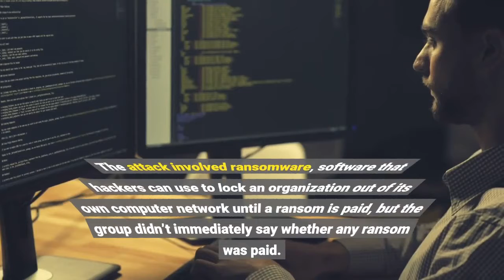Planned Parenthood hit by data breach affecting 400000 patients in Los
LOS ANGELES — The Los Angeles branch of Planned Parenthood was hit by a data breach involving about 400,000 patients, but there is no indication that the information was used “for fraudulent purposes,” the group said. A hacker installed computer malware between Oct. 9 and Oct. 17 and “exfiltrated” files containing patient names and possibly addresses, insurance and medical information, including procedures they may have undergone, Planned Parenthood Los Angeles warned Tuesday.“Patients are encouraged to review statements from their healthcare providers or health insurers and contact them immediately if they see charges for services they did not receive,” the branch said in a statement. The attack involved ransomware, software that hackers can use to lock an organization out of its own computer network until a ransom is paid, but the group didn’t immediately say whether any ransom was paid. The breach is under investigation, the organization said. The announcement came a day before the U. S. Supreme Court heard arguments that could affect whether the nationwide right to abortion is overturned. The court’s historic 1973 Roe v. Wade decision legalized abortion throughout the United States, and its 1992 ruling in Planned Parenthood v. Casey reaffirmed Roe. Planned Parenthood has been hacked before. The Metropolitan Washington branch this year revealed that patient and donor information was breached in 2020, and in 2015, hackers posted online the names and other information on hundreds of Planned Parenthood employees.